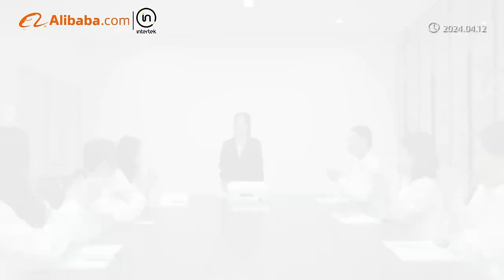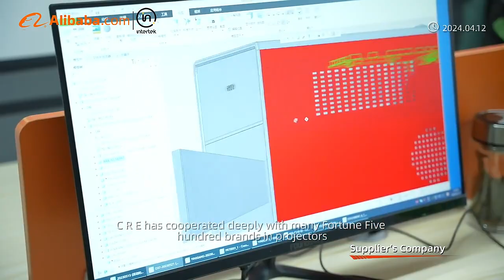CRE Electronics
CRE Electronics, the led lcd projector manufacturer, Golden supplier on Alibaba.com，OEM Factory for brands consumer Electronics WA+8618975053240